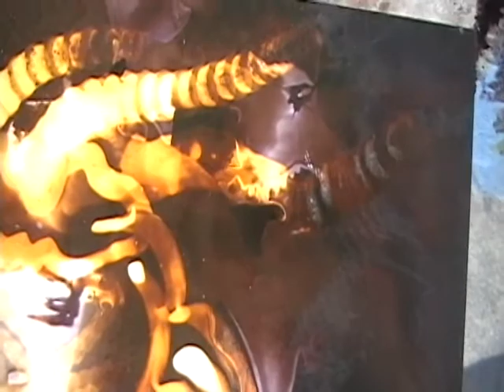Magic Watercolor! The art of Jose Tonito.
In this video I show some of my techniques and pictures of the finished painting right after each. I am always fascinated by this medium. The way the inks flow inside the liquids, their reaction to applied chemicals, everything is recorded by the paper.